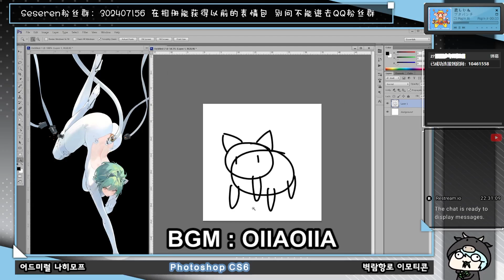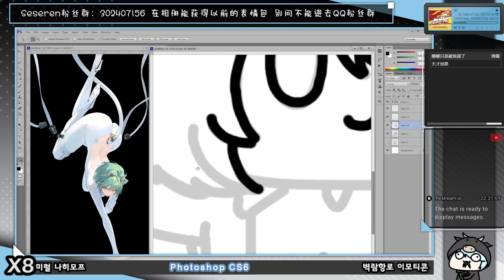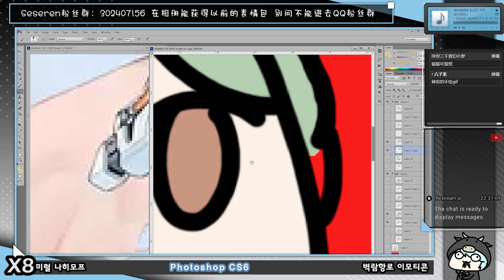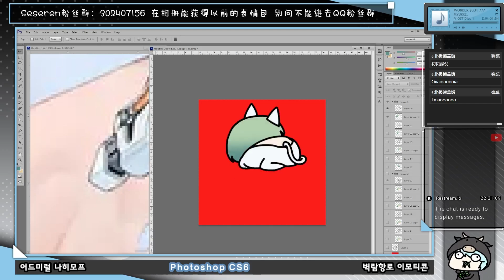[Seseren] Azur Lane drawing - Admiral Nakhimov / アズールレーンお絵かき - アドミラル·ナヒーモフ [24 11 09 Speed x8]